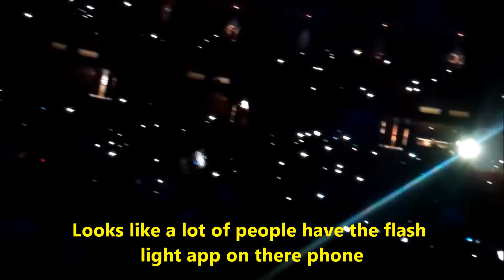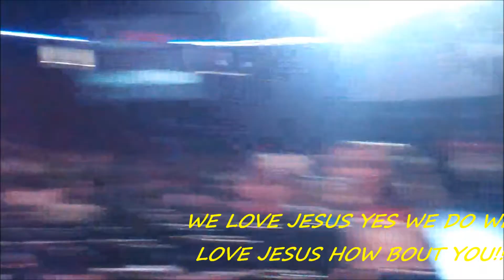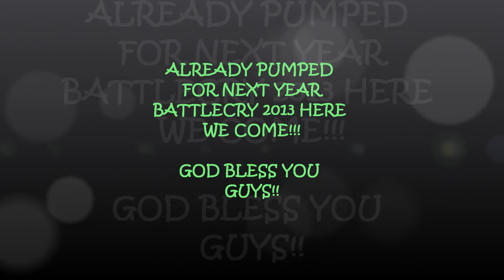BATTLECRY 2012 IZOD CENTER !!!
Battlecry is a National Christian youth conference that takes place in 32 major cities throughout the United States and Canada. Over the last 20 years this Christian youth conference has provoked over 2.7 million young people to passionately pursue Jesus Christ.